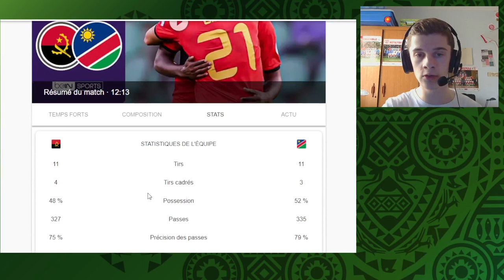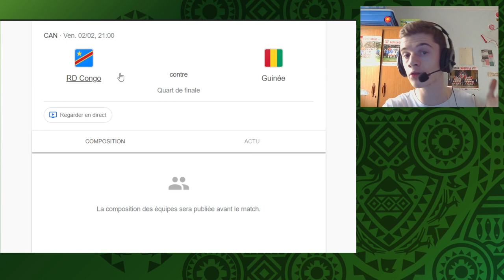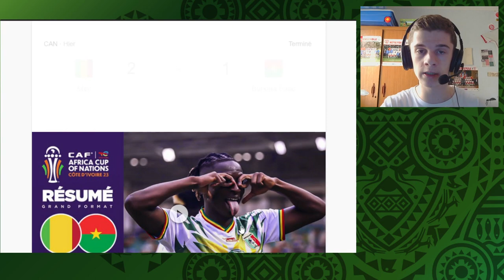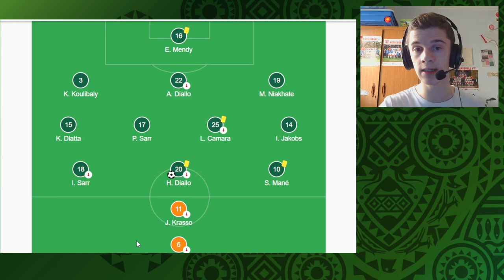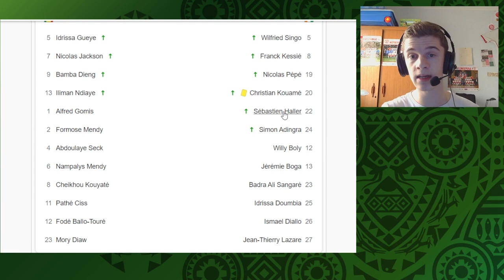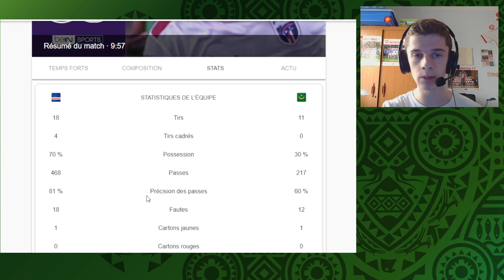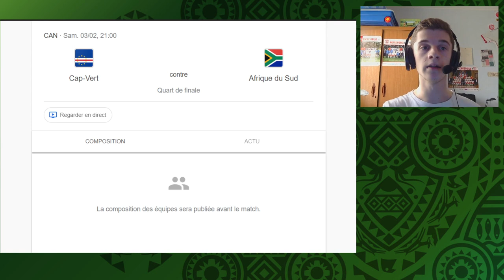MES PRONOS POUR LES 1/4 DE FINALE DE LA CAN